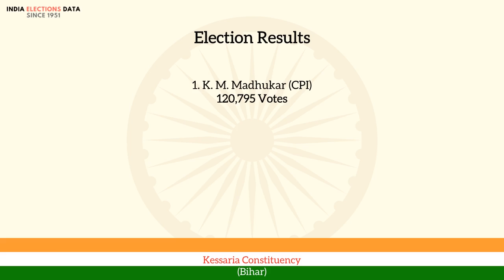Kessaria Constituency Bihar loksabha Election Result 1967 K. M. Madhukar CPI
loksabha election 1967 results, for Kessaria Constituency, Bihar, where winner is K. M. Madhukar, from political party CPI. Watch the video to know more information about other candidates, voters count, etc.